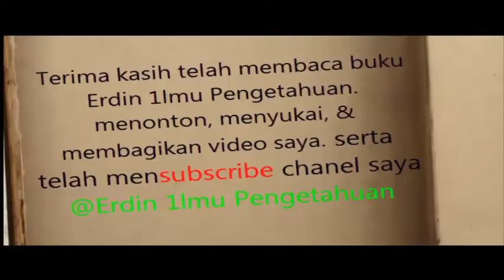Short | Kucing Minum